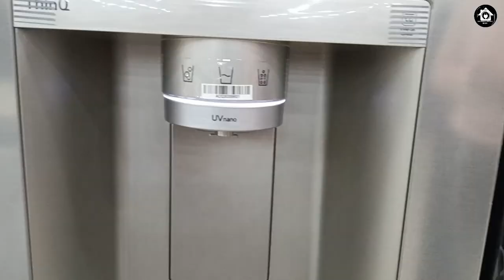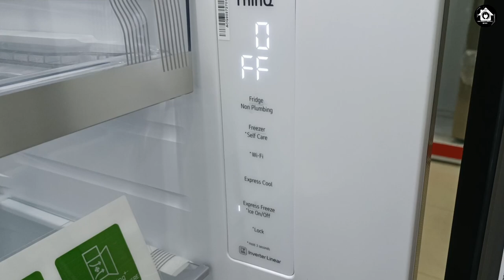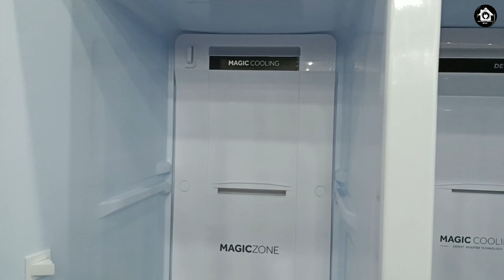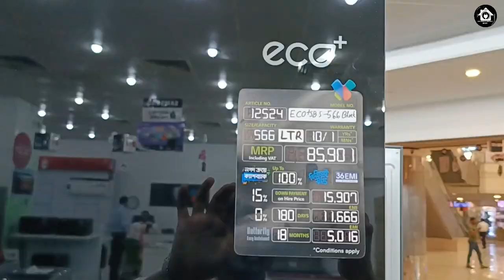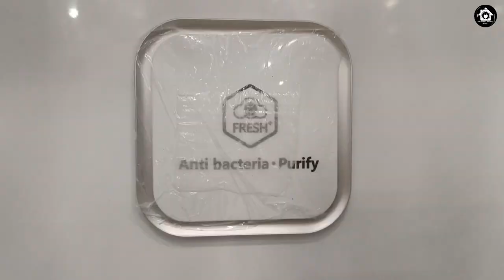Side by side refrigerator in Bangladesh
Considering increasing demand of side by side double door refrigerator we prepared this video to show detail comparison of big size refrigerator by brand.
Showroom Location:
LG Butterfly showroom (DJF)
Shop No: UA-011 & 012, Upper Basement, Zone-A, Jamuna Future Park, Kuril, Bashundhara,  Dhaka.